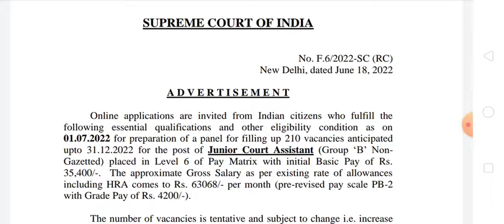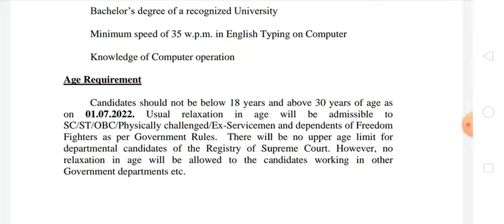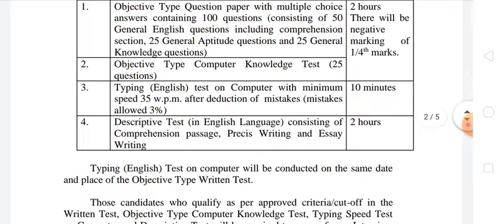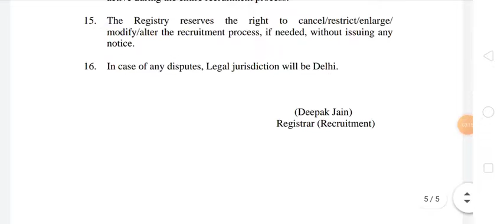सुप्रीम कोर्ट में निकली नई भर्ती जल्दी से करें आवदेन